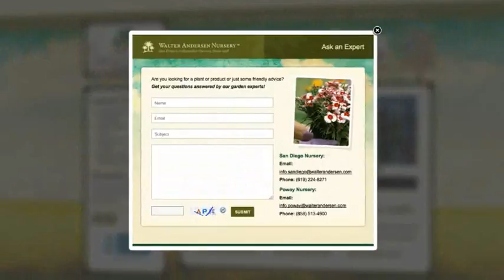Garden Talk: Rose care